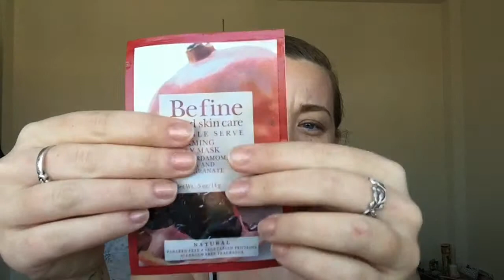Birchbox | April 2015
love this Birchbox :)